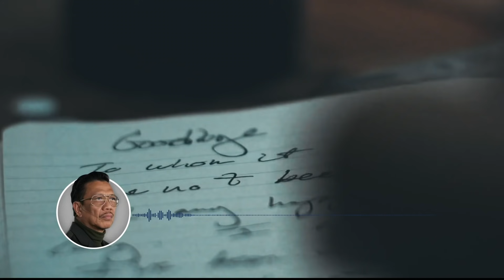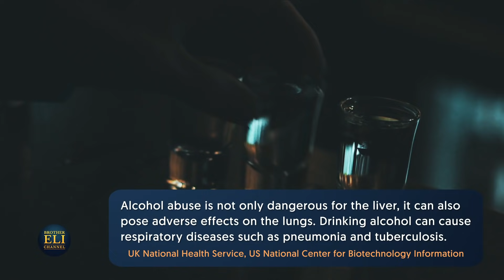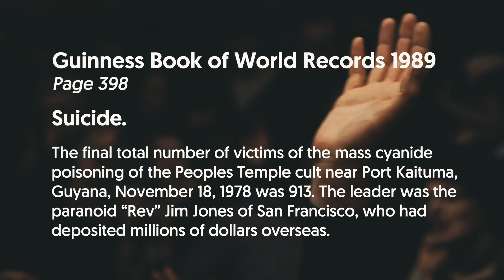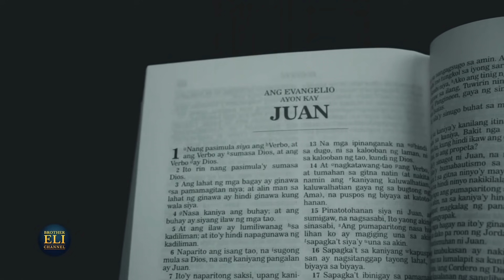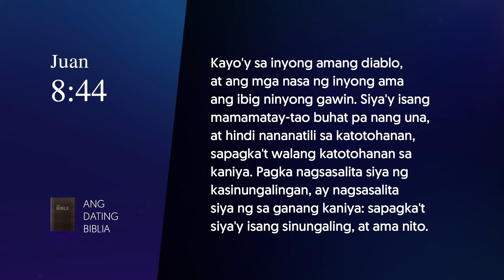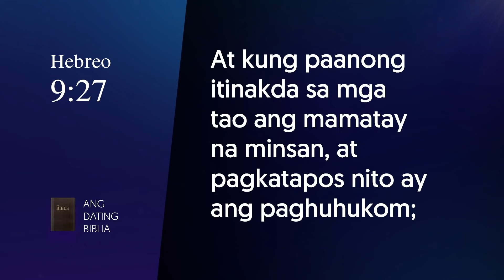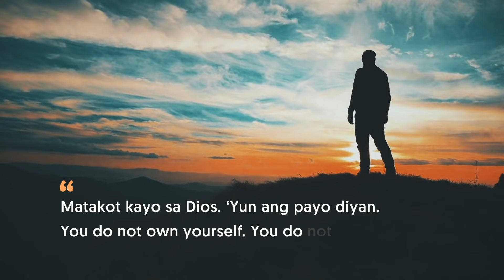Katanggap-tanggap ba sa Dios ang taong may suicidal tendency? | Brother Eli Channel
In this video, Bro. Eli explains what the Bible says about people with suicidal tendencies — who can be considered as such, and what piece of advice can be given to those who exhibit this behavior?

The original photo has been flipped, applied with a color filter, and superimposed on a stock video for this content.